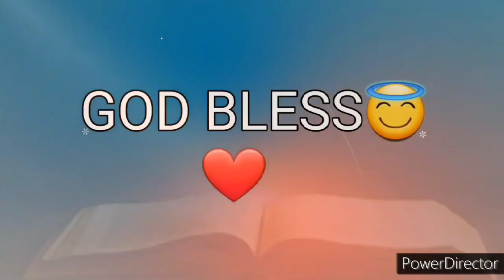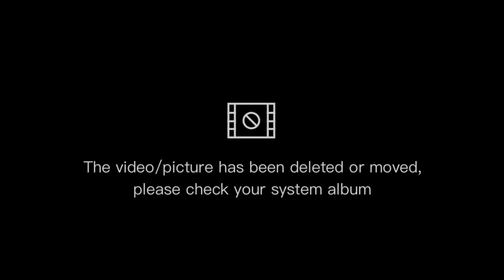Ang Salita ng Dios "BIBLIA" (1) Aklat sa Lumang Tipan GENESIS Chapter 47 Tagalog Audio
Ang Biblia
Ang Aklat ng Genesis